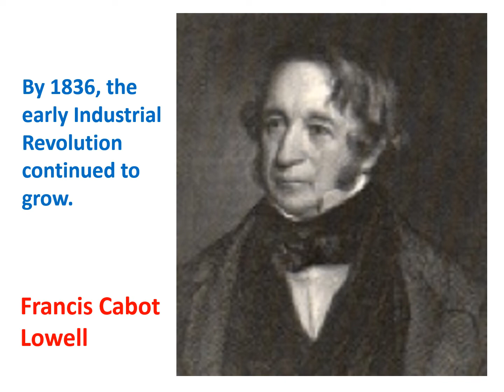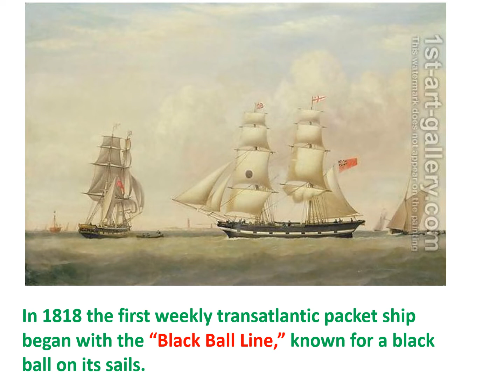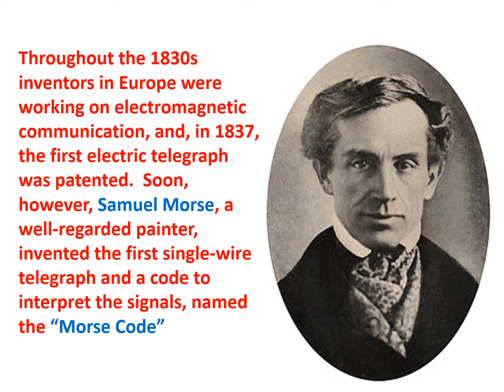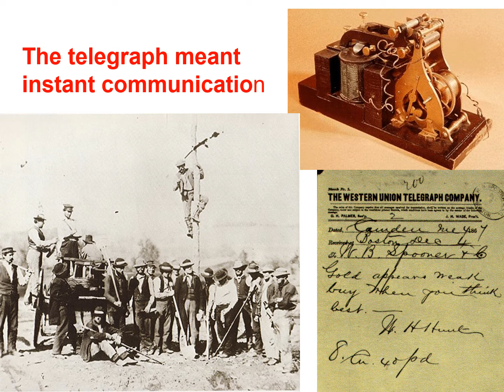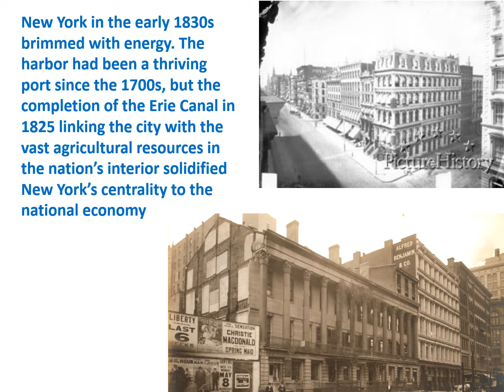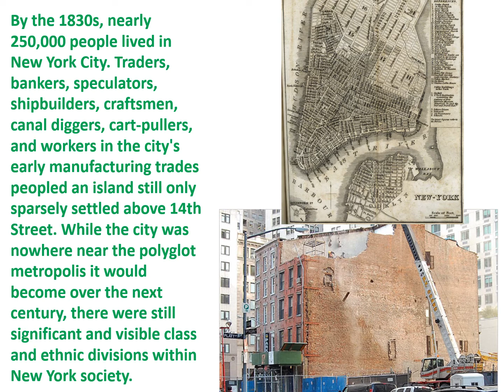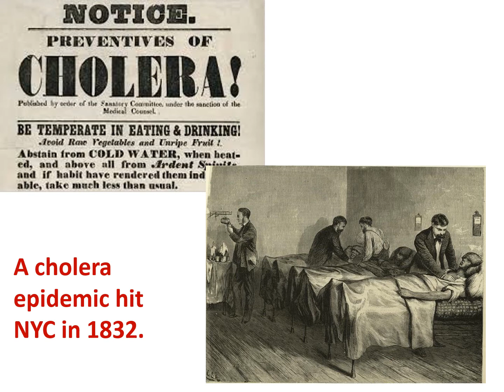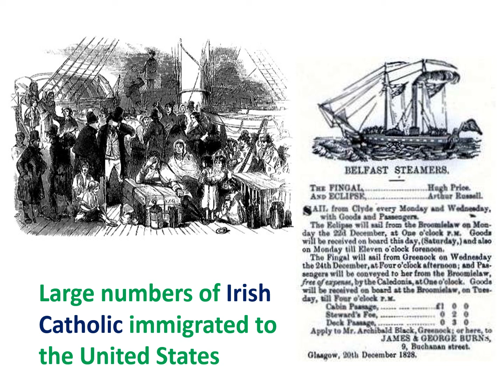#1 Growth of Early IR, Part 1, Video